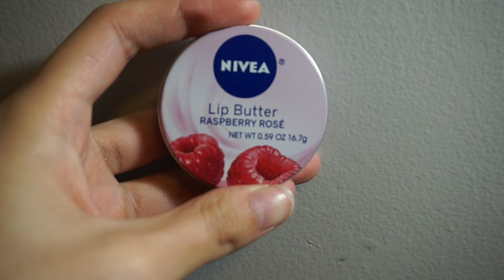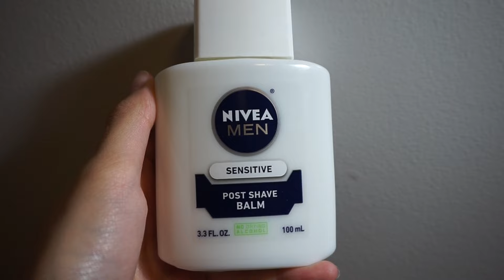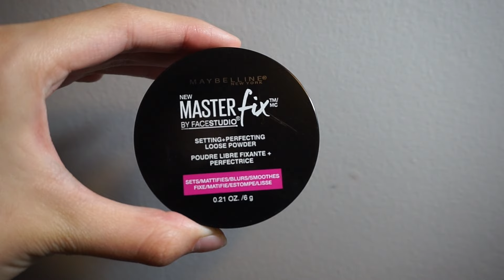Tori Kelly Concert | GRWM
Tori Kelly was amazing and exceeded all expectations! I figured that would happen so I wanted to take you guys along for the ride. I decided to do a get ready with me video instead of a whole vlog. I really hope you guys enjoy it and let me know if you are digging these types of vids!!

Products used:
Nivea Lip Butter in Raspberry Rosé
Maybelline FIT me concealer in 15 Fair
Morphe 35N palette
Bare Minerals The Regal Wardrobe palette
Nivea Men Post Sensitive Shave Balm for sensitve skin
Becca Shimmering Skin Perfector Liquid in Moonstone
Maybelline FIT me Matte + Poreless in 112 Natural Ivory
Maybelline FIT me Dewy + Smooth in 120 Classic Ivory
Maybelline Dream Bronze BB in Light/Medium Bronze
L'oreal Visible Lift Blur concealer in 302 Light
NYX HD Concealer in Fair
Maybelline Master fix Setting + Perfecting Loose Powder
Anastasia Dipbrow Pomade in Dark Brown
Maybellibe Great Lash in Clear
Kat Von D Shade + Light palette
HOOLA by Benefit bronzer
Maybelline the Falsies Volume Express Mascara
KISS 11 false lashes
Becca Shimmering Skin Perfector Pressed in Moonstone
Marc Jacobs Highliner Gel Eye Crayon Eyeliner in Blacquer
Colourpop Lippie Pencil in Pitch
Colourpop Ultra Satin Lip in Magic Wand